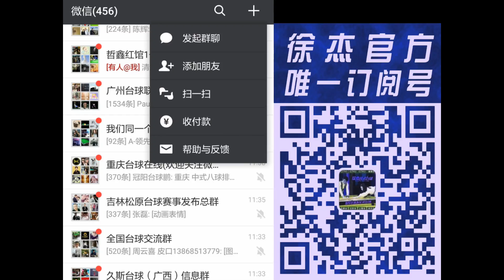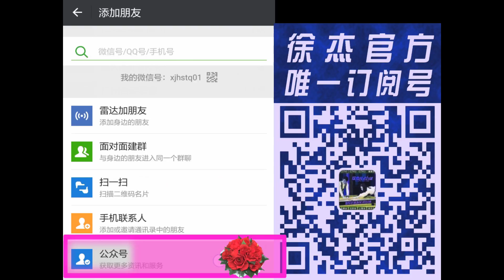XU JIE Atistic Pool Trickshots #22（Live show in Chinese pool table）徐杰在LCBA华北球王争霸赛花式台球表演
XU JIE（徐杰花式台球）— The most popular pool trickshots palyer  in China

个人简介/Personal profile：
~中國花式檯球第一人
~The best pool trickshots player in China

~2015亞洲最紅花式檯球選手，一年三次登陸CCTV
~The most popular pool trickshots player in Asia 2015，Three times a year on CCTV( state television)

~指導亞洲女神“范冰冰”花式檯球
~To guide The most popular actress（Bingbing Fan） pool trickshots

~世界第一位在中式球台現場表演“一桿12球進”的花式檯球選手
~The first player to complete live show one shot 12 ball in at Chines eight ball table

~2015世界九球中國公開賽特邀花式檯球表演嘉賓
~Live Show in 2015 World 9ball China Open

~個人花式檯球視頻網絡點擊率超過五千萬
~My pool trickshots video Cumulative played more than 50 million times

~全國各地巡迴表演近百場
~The cumulative hundred performances